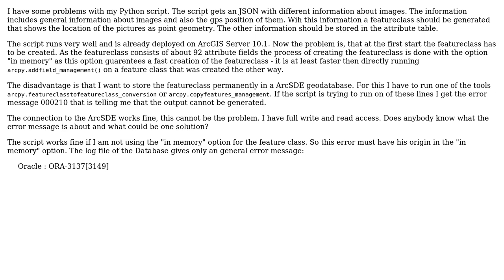GIS: ArcPy not executing CopyFeatures_management to write feature class to ArcSDE geodatabase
With thanks & praise to God, and with thanks to the many people who have made this project possible! | Content (except music & images) licensed under CC BY-SA | Music | Images & others | With thanks to user Sven user PolyGeo user blah238 and the Stack Exchange Network Trademarks are property of their respective owners. You are responsible for your own actions.